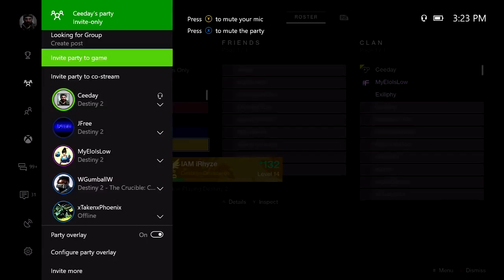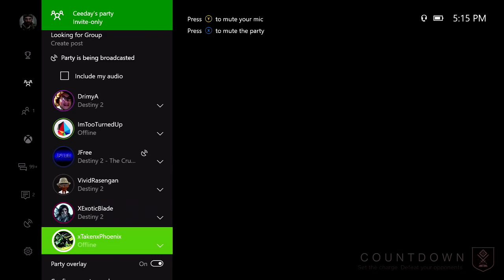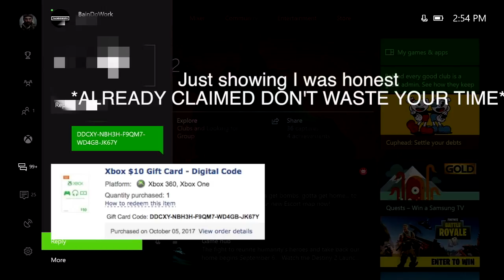Can You Out Run 4 Tracking Nova Bombs For $10?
If you're on xbox join my club (Cg Communityy)